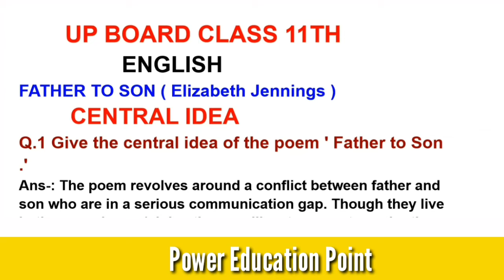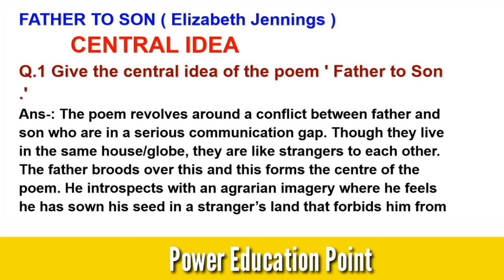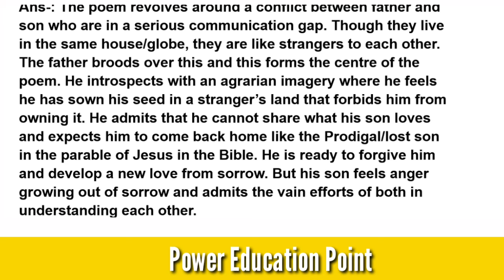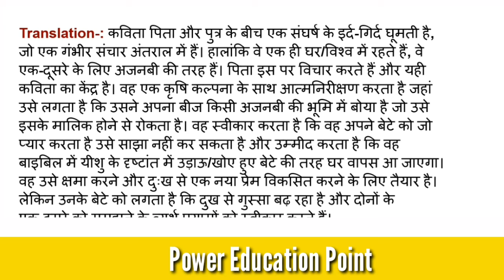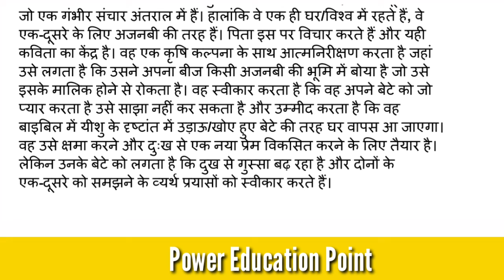up board class 11th ncert english book father to son centeral idea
Father To Son Centeral Idea